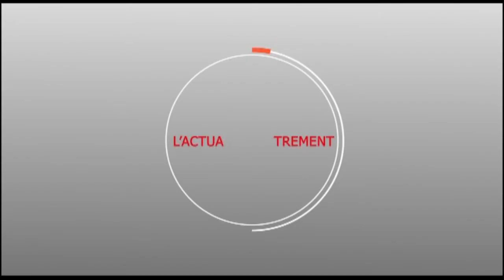Urgent : Polémique à Maou Rahmati Ndame Dia clôt le débat ....